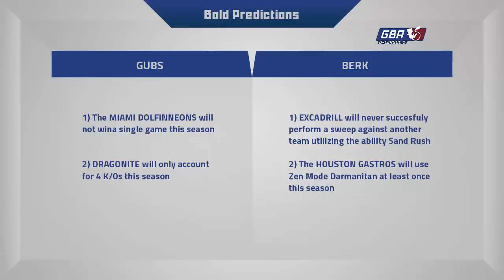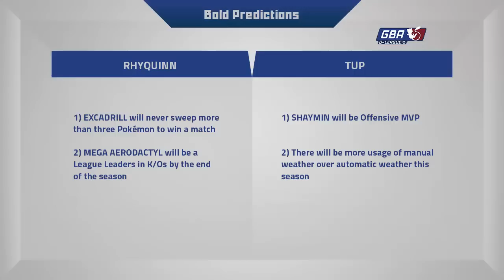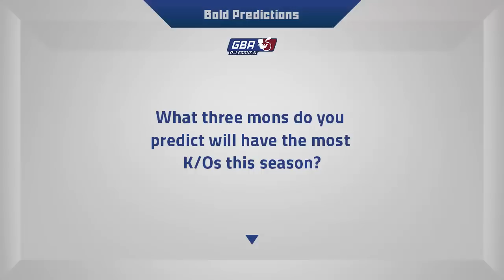GBA D-League S2 Pre-Season: Bold Predictions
Hey guys! Join us today on the first day of competition as Kelly and Tom bring you many of the bold predictions by a few of the analysts! These are season long bold predictions. Will they be correct? How farfetch'd were they? Talk about it in the comments!